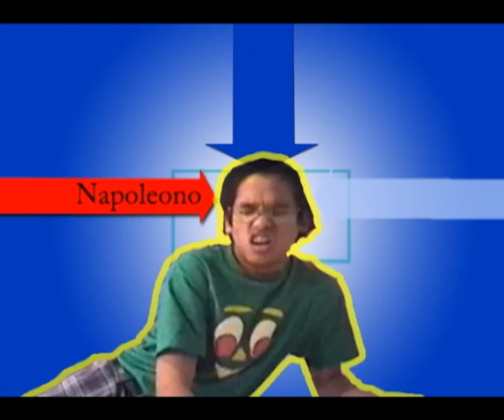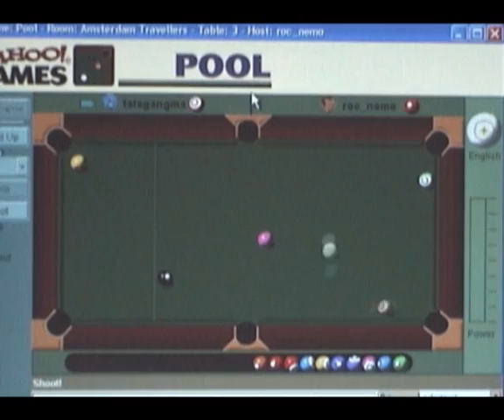MTV's "Wanna Come In" Spoof (part one) [Higher Quality]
See what happens when a FOB and a nerd are teamed up with your everyday bopper and a reality show super star. Who'll get the girl? You'll have to watch and see.
The Lowell Fil-Am Club spoofs MTV's "Wanna Come In"